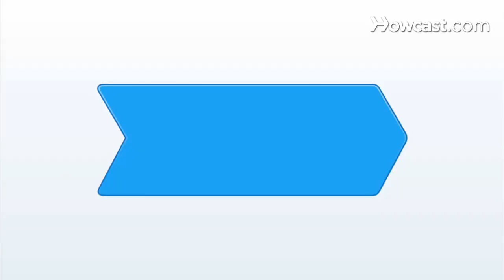Quick Tips: How to Soften Hard Cookies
Cookies gone hard? Put them in an airtight container with a piece of bread, or a damp paper towel wrapped in punctured aluminum foil. Presto!

Woman: Cookies gone hard?

Man: Quick Tips!

Woman: Put them in an air tight container with a piece of bread or a damp paper towel wrapped in punctured aluminum foil. Presto!